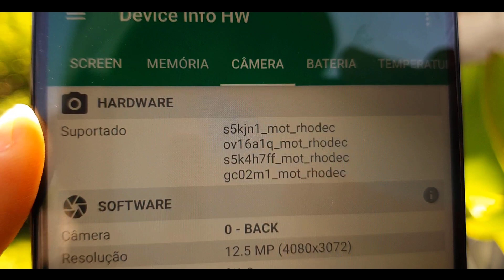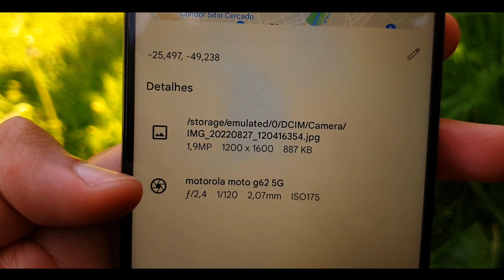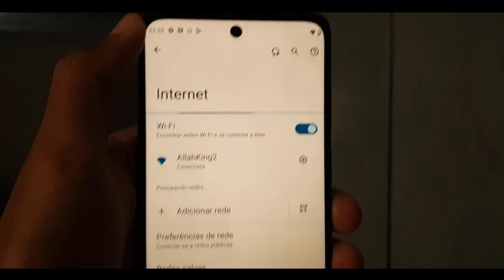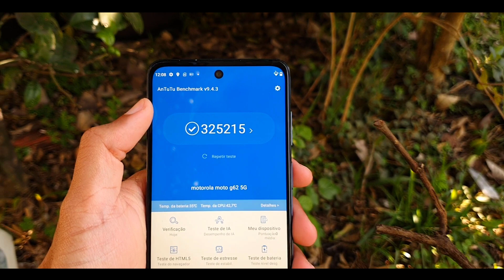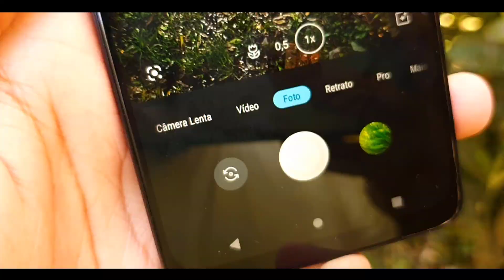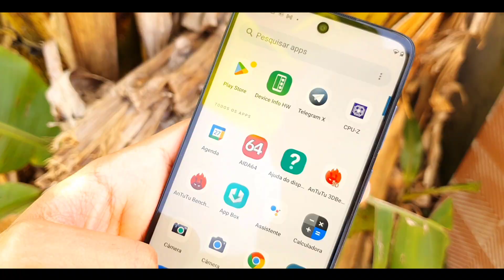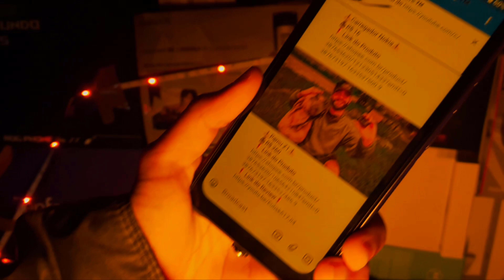✹ANTES de COMPRAR o MOTO G62, VOCÊ PRECISA VER ESSE VIDEO 😲❗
✹Loja
A$AP.. matheus627@hotmail
Still don't know my name meme, Moto G62, Moto G1, Moto G 2013, Moto G, Motorola Brasil, Motorola